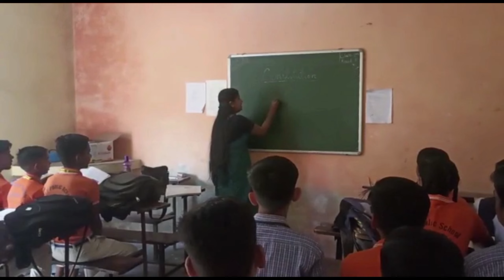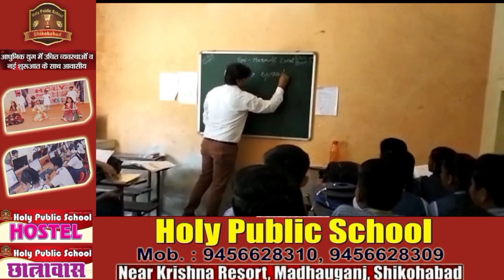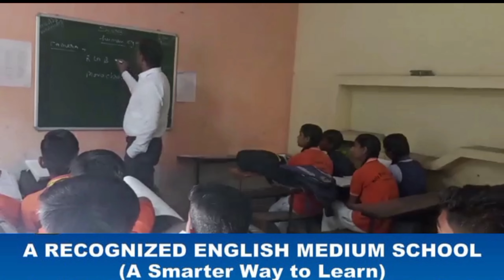Firozabad: नवरात्र पर मां के दर्शन करने के लिए निकल रहे पैदल सैकड़ों भक्त।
अगर आप न्यूज़ रिपोर्टर बनना चाहते है । या आप हमारी टीम से संपर्क करना चाहते है । तो नीचे दिये हुए फॉर्म को भरे।